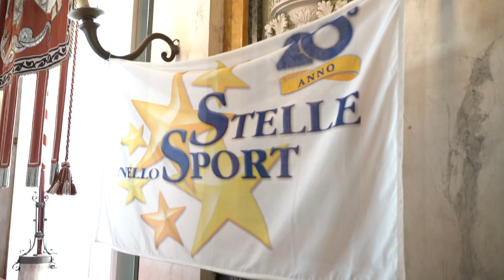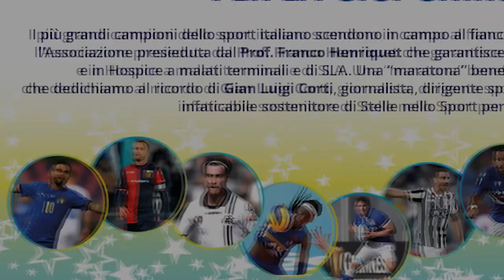Christian Puggioni: "Lo Sport per la formazione delle persone"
Christian Puggioni, coordinatore Eventi Genova 2024, interviene al forum "“Sport: il più grande social network del mondo”

"In questo forum erano impegnati tutti i players della vita: gli studenti, i dirigenti scolastici e quelli sportivi che producono attività sportiva per i ragazzi e infine anche i genitori - afferma Puggioni - Noi dobbiamo mettere i ragazzi nelle condizioni migliori di fare sport a partire dalla capacità di aggregazione".